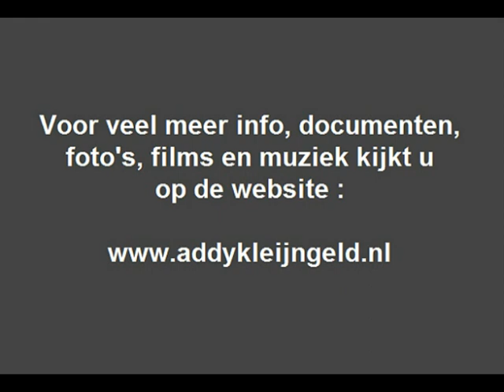John Lamers - Crazy love ( Engelstalig ) ( 1962 )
De Nederlandstalige versie van dit nummer staat al een kleine drie jaar op ons kanaal, hoog tijd natuurlijk om ook de Engelstalige versie toe te voegen !

De carrière van zanger John Lamers begint op school, waar hij op klasseavonden zingt. In 1960 komt hij in contact met het "Skyline Quartet" hij wordt er de zanger van en speelt slaggitaar, Addy Kleijngeld werd de platenproducer van John Lamers, en onder zijn vleugels nam zijn carrière bij CNR een aanvang, en dit dan nadat zijn eerste single bij FONTANA was geflopt.

Addy was dan ook verantwoordelijk voor alle produkties die bij de firma CNR verschenen, maar ook de single's die in Duitsland op de markt werden gebracht, voor sommige Duitstalige opnamen reisden John Lamers en Addy Kleijngeld zelfs af naar een studio te Berlijn, waar de opnamen plaats vonden.

De single waar dit nummer "Crazy love" van afkomstig is werd "gewoon" in Nederland opgenomen, waarschijnlijk in het BAVO Huis te Amsterdam waar destijds een veel meer opnamen werden gemaakt, dit is ( zoals gezegd ) overigens de Engelstalige versie, er is ook een Nederlandstalige uitvoering, en kun je hier op ons kanaal dus aantreffen.

Beide versies werden in 1961 opgenomen, de Nederlandstalige versie verscheen ook in dat jaar, de nu geplatste Engelstalige versie lag een jaar later ( 1962 ) in de winkels.

De begeleiding werd verzorgd door "Cees and his Skyliners", John Lamers stond tot 1966 onder contract bij Addy Kleijngeld, daarna stapt John over naar maatschappij IMPERIAL, maar er worden bij CNR een paar aardige platen opgenomen en uitgebracht, waarbij dit fraaie nummer in de hitlijsten terechtkomt.

Het vertoefde destijds drie volle maanden in de toenmalige hitlijsten, de hoogste positie die werd behaald was plek 22, niet slecht derhalve !

Op de foto zien we Addy Kleijngeld, samen met de groep, waarschijnlijk na een optreden of een plaatopname.

Tekst en muziek : Oscar Remeeus

Bewerking en arrangement : Addy Kleijngeld

Jaar van opname : 1961

Jaar van uitgave : 1962

Opnamelocatie : BAVO Huis Amsterdam

Uitgave : CNR grammofoonplaten

Plaatnummer : UH 9540 A ( zie label )

Muzikale begeleiding : Cees and his Skyliners